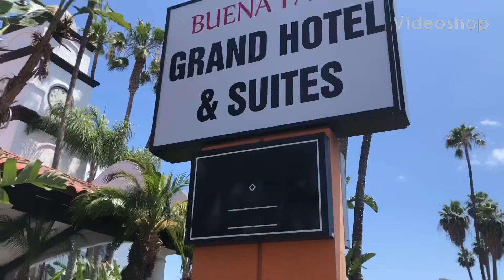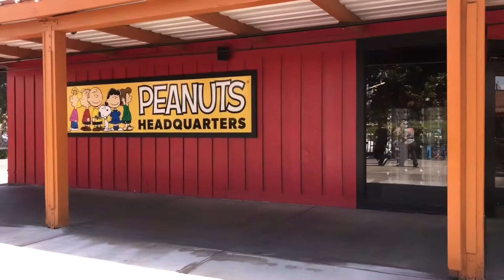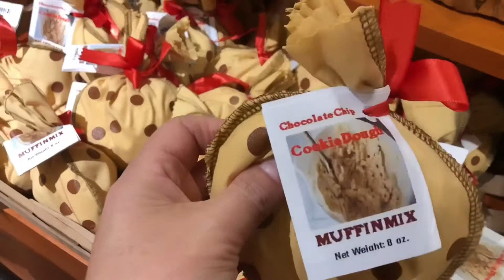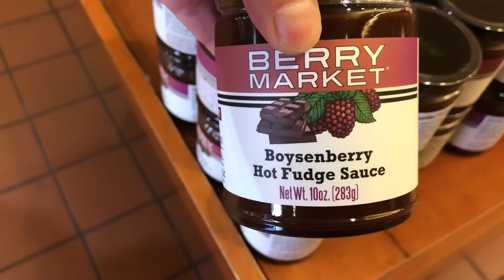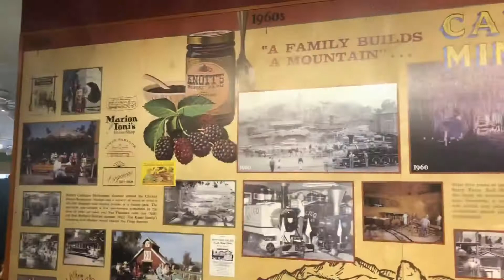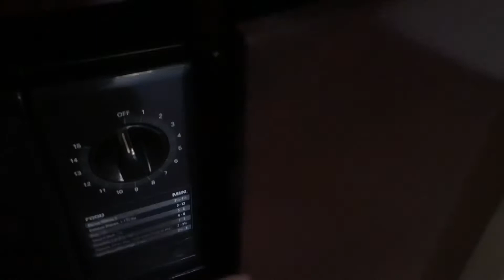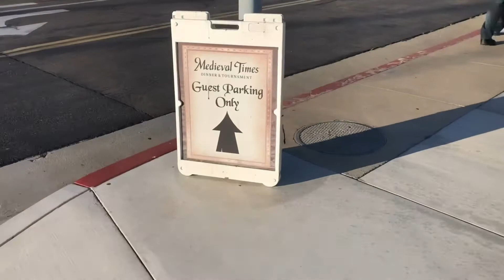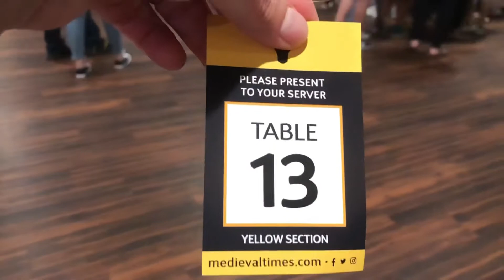Buena Park Ca~Grand Hotel & Suites~Knotts shops~Medieval Times.